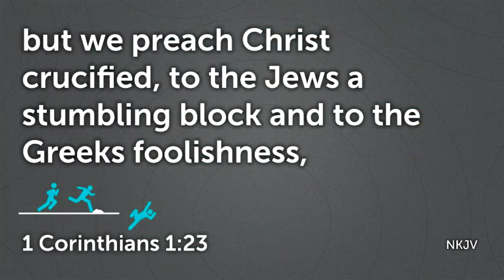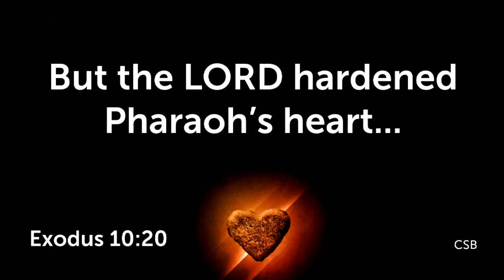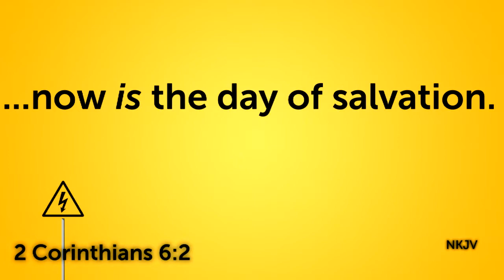The Danger of Unbelief | John 12c | Calvary Chapel Brighton